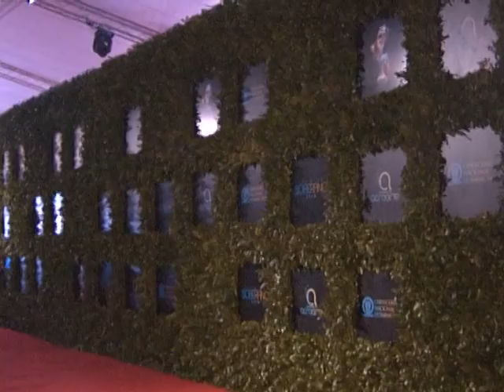Todo listo para la fiesta del arte dominicano,premios Soberano 2019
A ley de 12 horas para el inicio de la fiesta del arte más importante de los dominicanos, Premios Soberano 2019, en la celebración de su 35 aniversario. Kharla Polonio hizo un recorrido por la Alfombra Roja y nos cuenta.